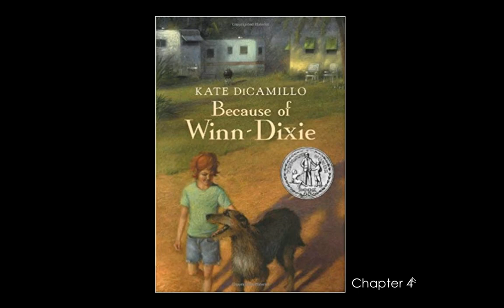"BECAUSE OF WINN-DIXIE" Read Aloud | Chapter 4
Join me as I read Kate DiCamillo's "Because of Winn-Dixie"!